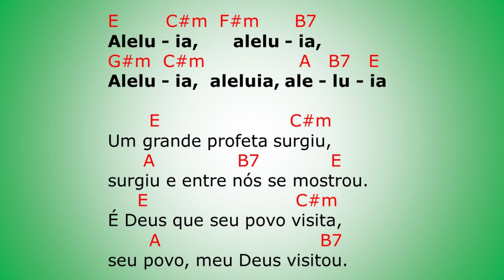ACLAMAÇÃO | 12º Domingo do Tempo Comum | Ano B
Um grande profeta surgiu

Estrofe nº 5